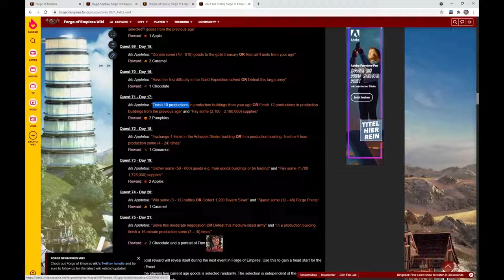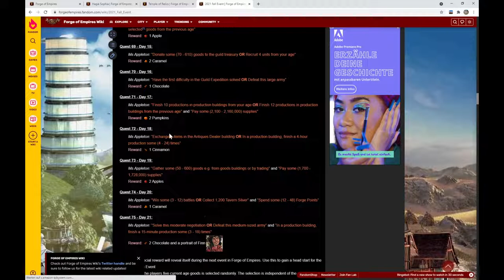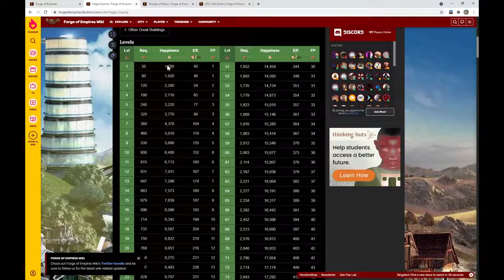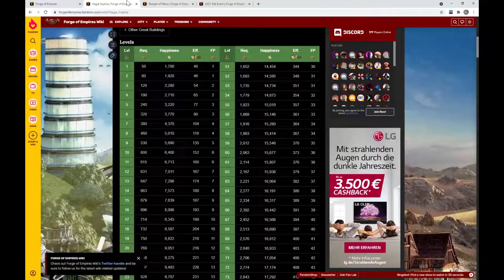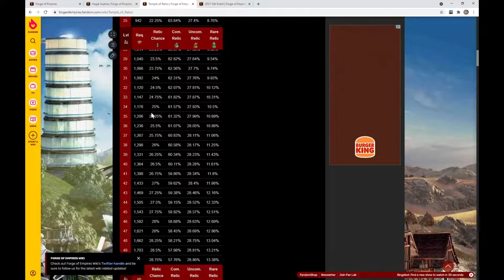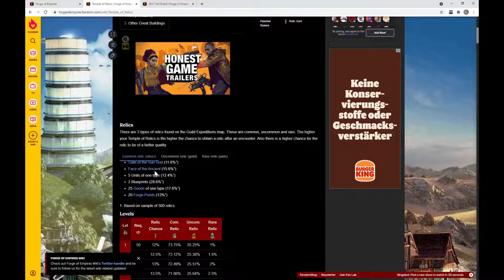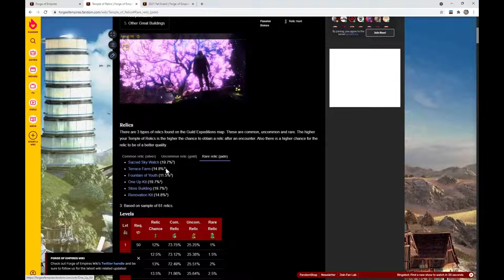Classic Einblick 🏛️ #5 - Herbstevent und neue Legendäre Gebäude **Uncut**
Dies ist der fünfte Classic-Einblick und ich hätte beinahe keinen gemacht, weil das Herbst-Event einfach so wenig hergibt und ich fast selbst beim Durchklicken eingeschlafen wäre. :D
Das schöne ist, ich habe zwei neue Legendäre Gebäude!

Mehr Informationen zu den ZockIt Classic Spielregeln, nach denen ich auf diesem Server spiele, findet ihr im Weekblock von ZockIt: